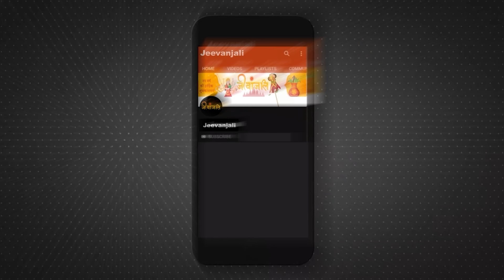Ashutosh Ji Maharaj से जानिए कब और कहां करें योग